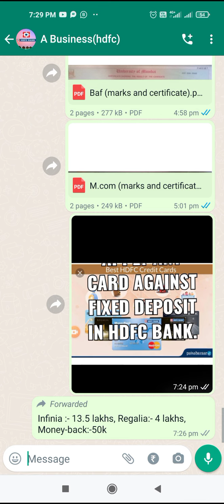What should be the Minimum Fixed Deposit to Avail hdfc bank credit card.